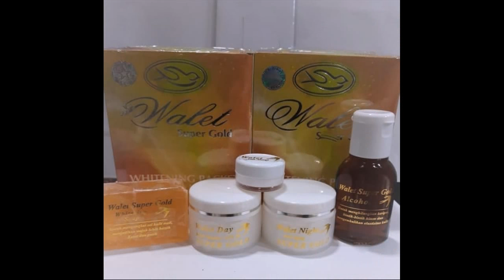Produk Yang Membuat Wajah Glowing Aman